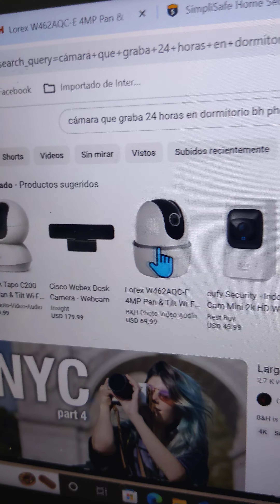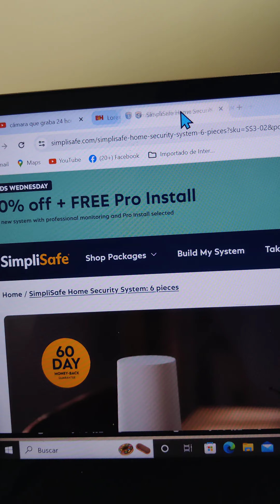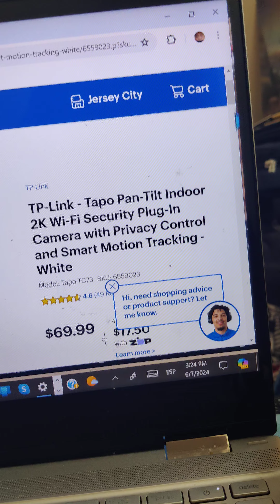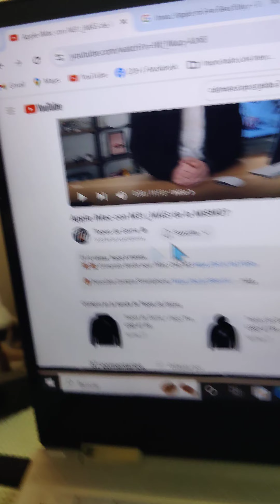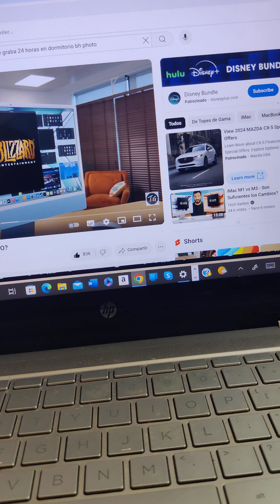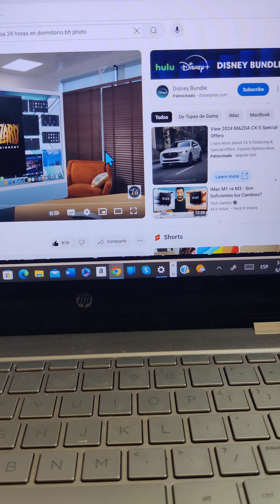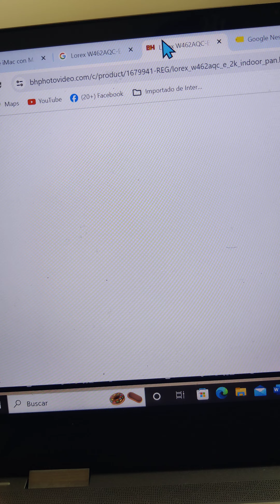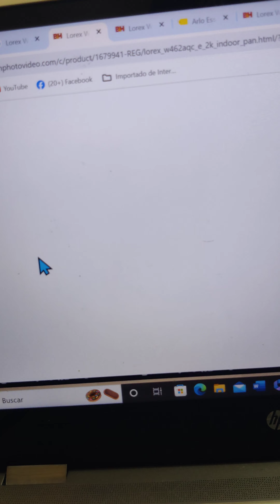A CÍA ESPÍA Y GRABA CONVERSACIONES A TRAVÉS DE TELEVISORES SAMSUNG CON INTERNET MOBIL WIKILEAKS